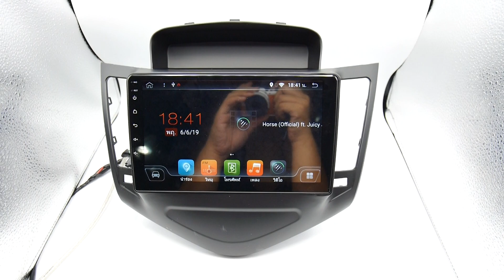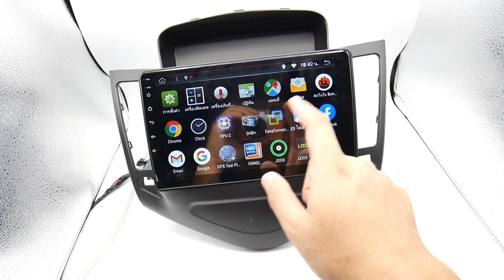จอ Android cruze 9นิ้ว IPS HD 2.5D PX6 2CPU 6Core ram4 rom32 android 8.1 no vdo out